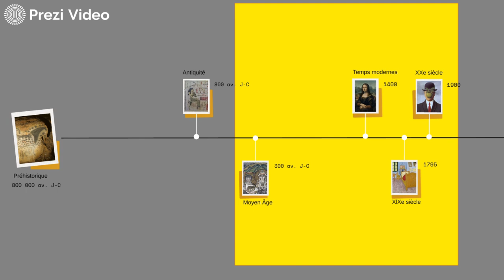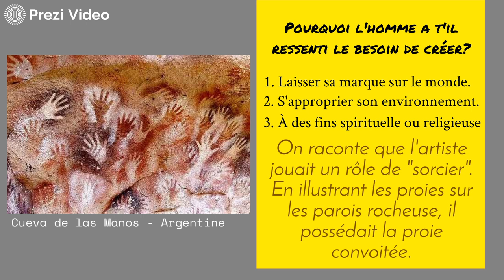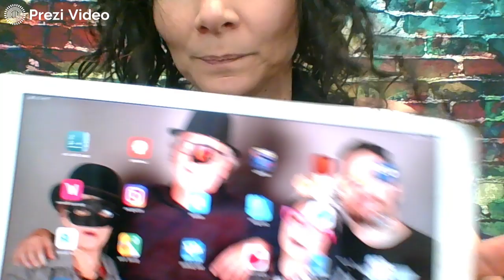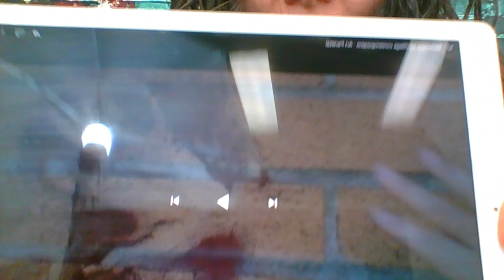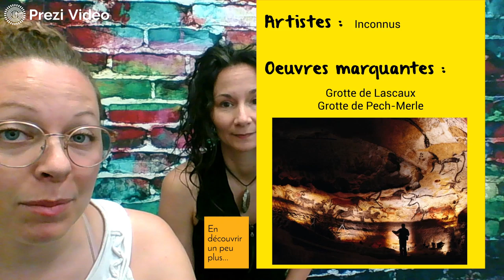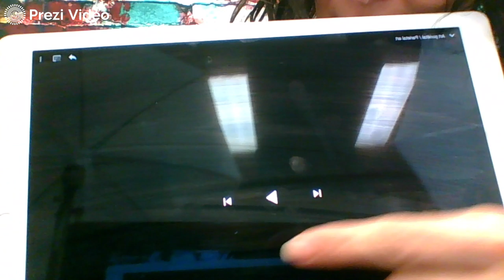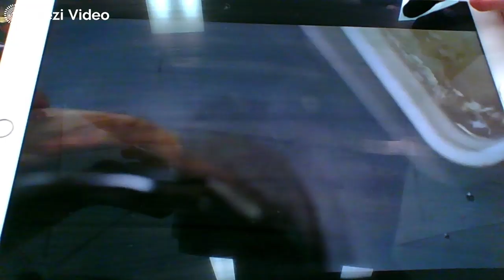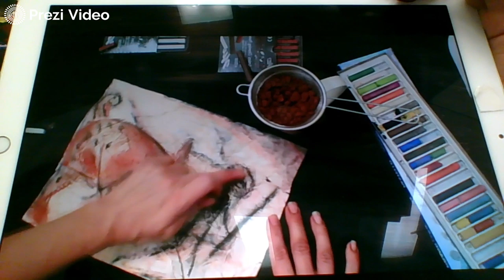Histoire de l'art #1 - La Préhistoire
Valérie et Mélissa te parlent du début de l'art dans l'histoire de l'Homme, il y a de cela 800 000 ans avant J.-C..

Voici quelques liens très intéressants pour en  savoir  plus sur la préhistoire et son art :

Cette vidéo a été créer à des fins éducatifs. Toute reproduction et vente du matériel vidéo est interdite. Propriété de Valérie Meloche et Mélissa Séguin.